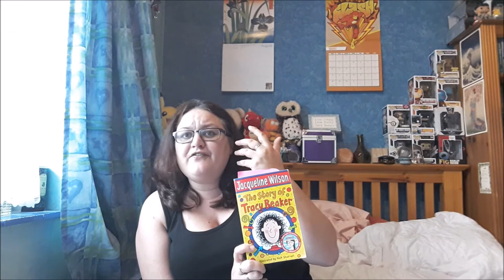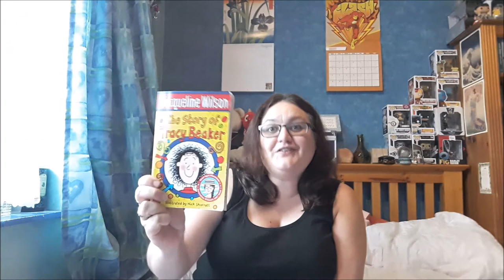Review. The Story of Tracy Beaker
Book one of the 100 books to read in a year.
The Story of Tracy Beaker by Dame Jacqueline Wilson